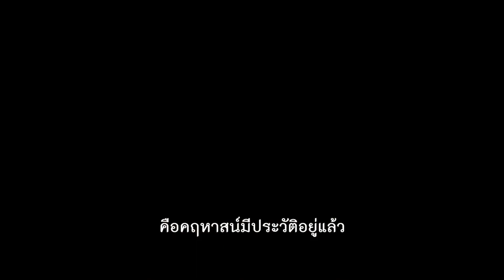Disney’s Haunted Mansion - ท้าพิสูจน์ความสนุกที่เหมือนออกมาจากเครื่องเล่น กับคฤหาสน์ผีสิงมีชีวิต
มาท้าพิสูจน์ความสนุกที่เหมือนออกมาจากเครื่องเล่น กับคฤหาสน์ผีสิงมีชีวิต ที่รอให้คุณไขปริศนาเรื่องราวผีเฮี้ยนในตำนาน Disney's Haunted Mansion บ้านชวนเฮี้ยนผีชวนฮา หนังไลฟ์แอ็กชั่นฟอร์มยักษ์แห่งปีจากดิสนีย์

หมวดหมู่ : ตลก, ชีวิต
ผู้กำกับ : จัสติน ไซเมน
นักแสดง : วิโนน่า ไรเดอร์, โอเว่น วิลสัน, โรซาริโอ ดอว์สัน, จาเรด เลโท, เจมี ลี เคอร์ติส, แดนนี่ เดอวีโต้, แดน เลวี่, ฮาซาน มินฮาจ
เข้าฉาย : 27 กรกฎาคม 2023